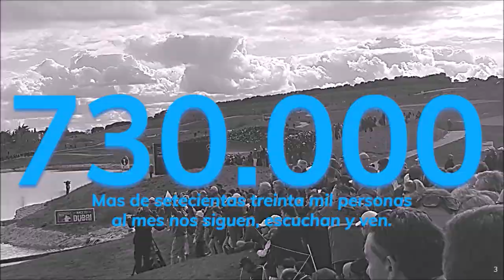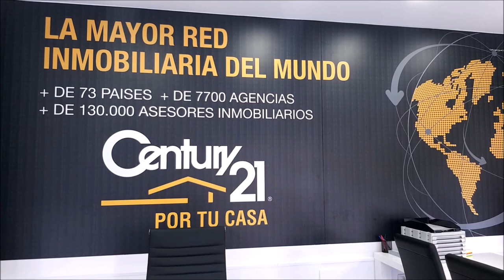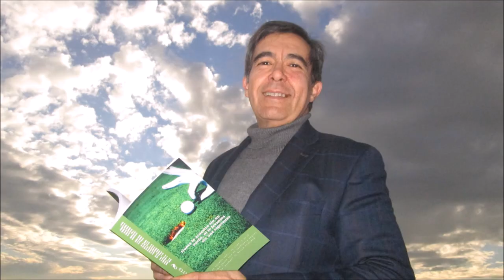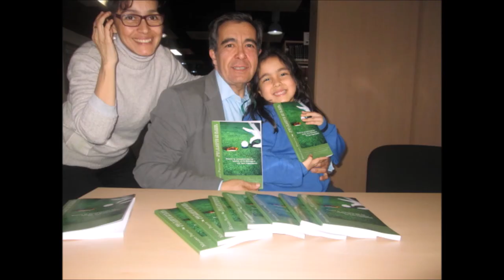134 TOMANDO EL APERITIVO IGNACIO DEL CUVILLO RCGOLF GUADALMINA COPA ANDALUCIA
⛳ 📻📺 727
• 4 años emitiendo
• IGNACIO DEL CUVILLO DIRECTOR DEL REAL CLUB DE GOLF GUADALMINA
• RUEDA DE PRENSA COPA ANDALUCIA
Todos nuestros programas son
• Amenos
• Divertidos
• Vas a pasar un buen rato